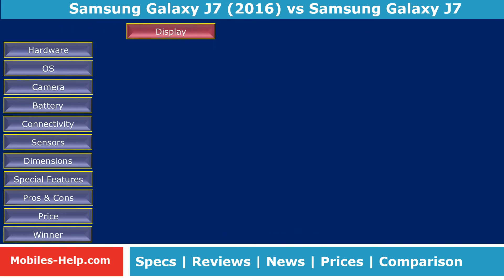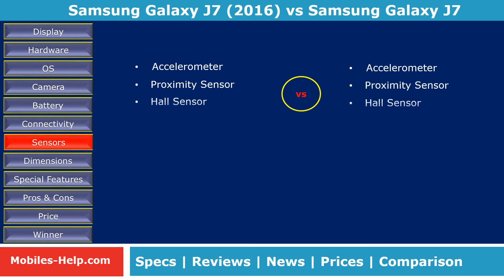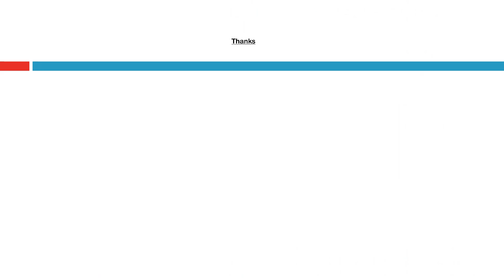Galaxy J7 (2016) vs Galaxy J7 - Find Out The Differences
Find out the main changes done in J7 to J7 2016 edition. Watch the comparison between Samsung Galaxy J7 (2016) and Galaxy J7. Comparison is done with features such as display, processor, camera, os, design, battery, dimensions, etc. Also watch the pros and cons, prices of both phones.
5.5 Inch HD (1280 x 720) Super AMOLED Display
5.1 Inch FHD (1920 x 1080) [16:9] IPS-LCD Screen
Dimensions : 151.7x 76 x 7.38 mm, 169 gm
Android 6.0
13.0 MP & 5.0 MP Camera
Octa core, 1.6 GHz, Samsung Exynos 5
2.0 GB RAM, 16 GB Internal Memory & 128 GB External Memory
3300 mAH battery
16.0 MP & 5 MP Camera
2.7 GHz, Quad-core, Qualcomm Snapdragon 805
3.0 GB RAM, 32 GB Internal Memory
Samsung Galaxy J7 (2016) review, unboxing, full specification, features, news, price, preview, specs, Note, camera,
5.0 Inch FHD (1920 x 1080) Display
Android 5.1
13.0 MP & 5.0 MP Camera
1.5 GHz Octa-Core Samsung Exynos 5
1.5 GB RAM, 16 GB Internal Memory & 128 GB External Memory
3000 mAH battery
Galaxy J7 review, unboxing, full specification, features, news, price, preview, specs, Note, camera,